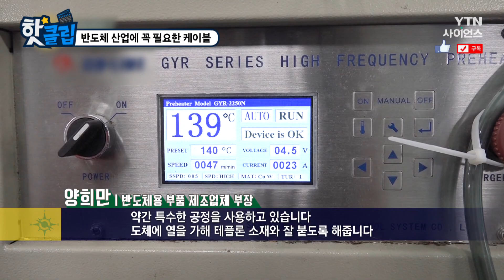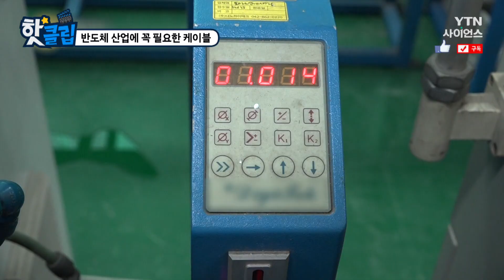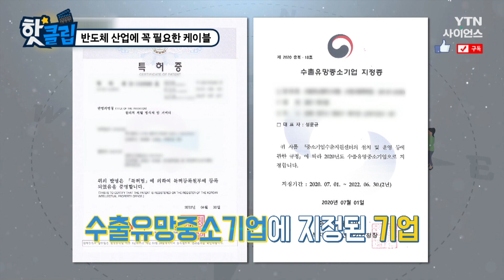[핫클립] 반도체 산업에 꼭 필요한 케이블 / YTN 사이언스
전자기기의 디스플레이를 만들 때
신호와 데이터를 전송해주는 역할을 하는 케이블.
반도체 산업에 꼭 필요한 부품이라고 한다.
그렇다면 이 케이블은 어떻게 제작되는지 알아본다.

반도체 산업에 꼭 필요한 케이블 / YTN 사이언스